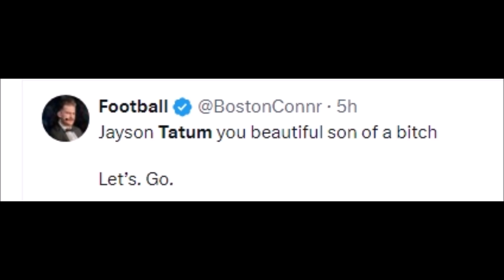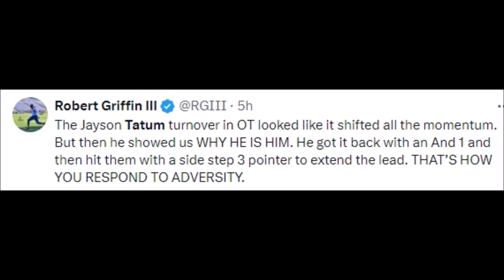NBA REACT TO JAYSON TATUM VS INDIANA PACERS | JAYSON TATUM REACTIONS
Basketball History